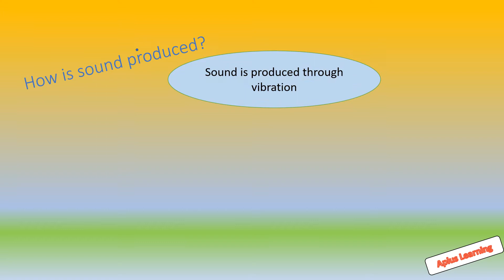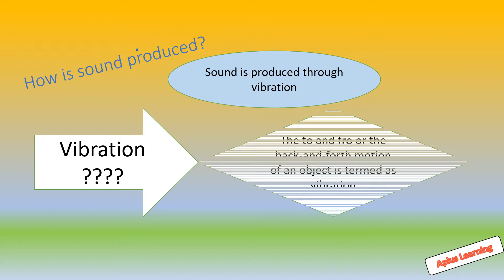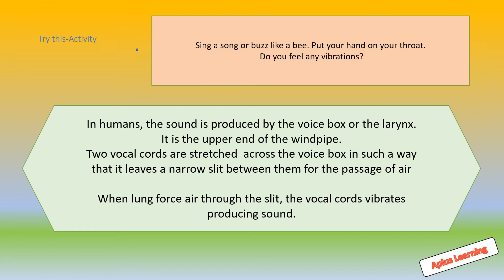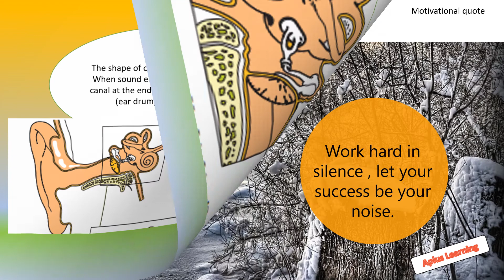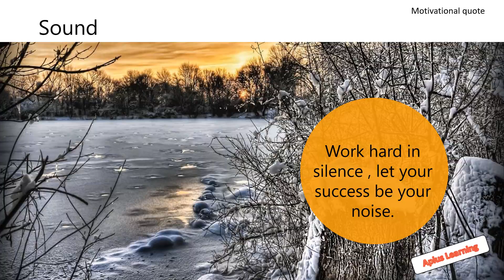Sound-Class 8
Basics of chapter sound